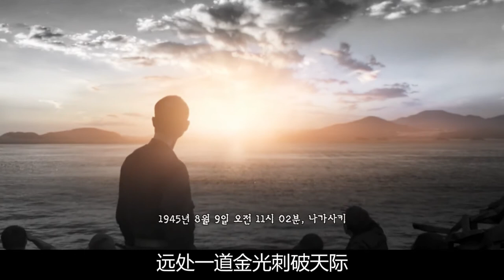某国拒不承认的残暴罪行，由真实事件改编，韩国人拍这部电影真的没夸大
军舰岛 군함도  Battleship Island